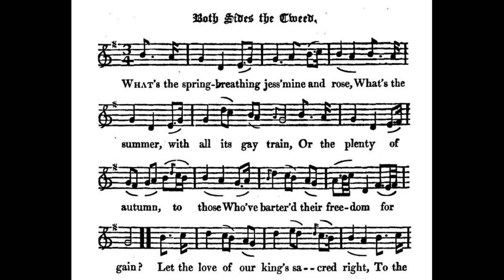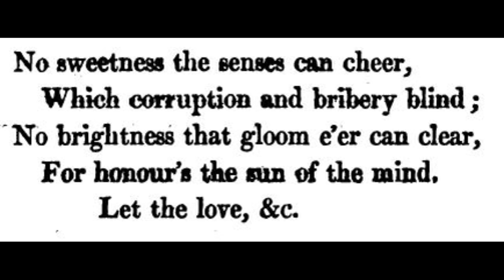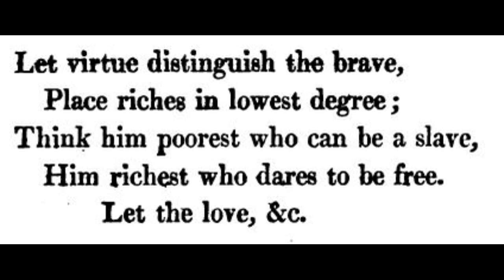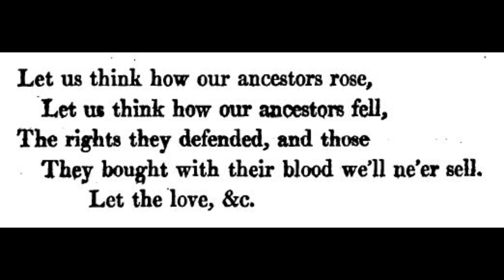James Hogg, Both Sides the Tweed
Sung by Moira Craig